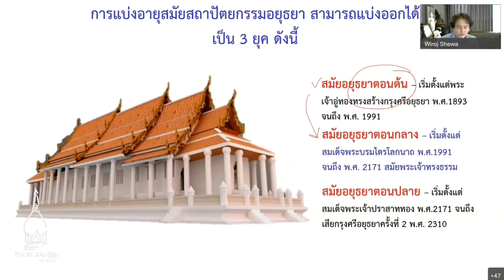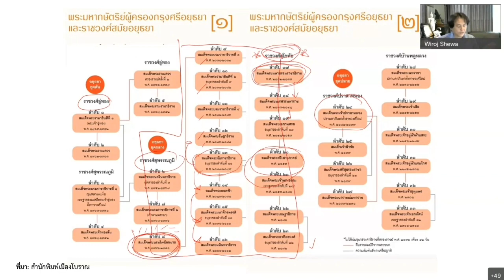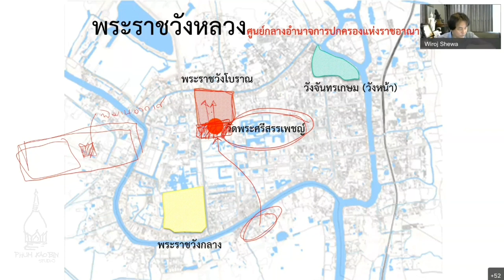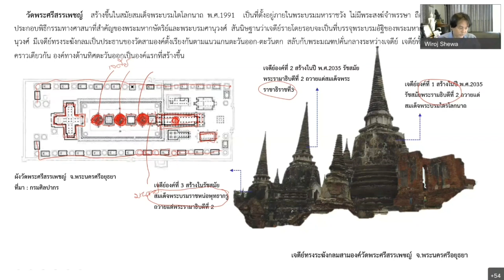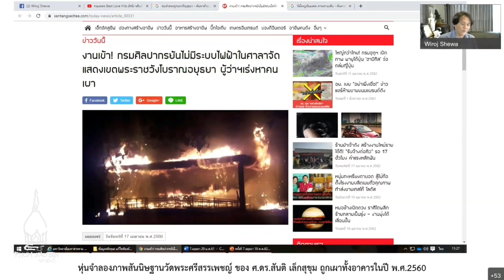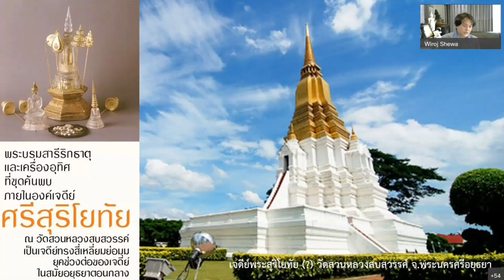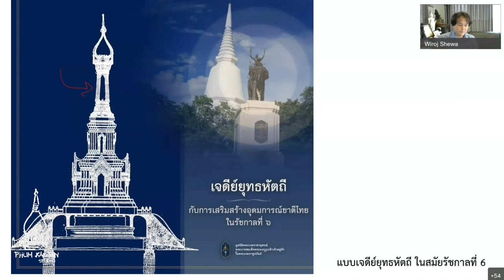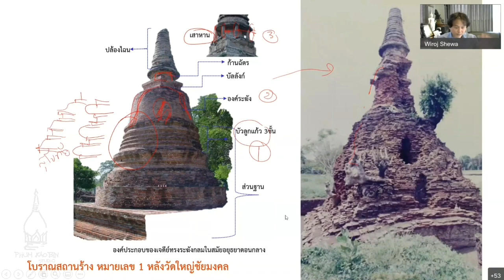สถาปัตยกรรมสมัยอยุธยาตอนกลาง ความเชื่อมโยงของประวัติศาสตร์ การเมือง สู่การพัฒนารูปแบบสถาปัตยกรรม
การบรรยายหัวข้อ สถาปัตยกรรมสุโขทัย
บรรยายโดย  รศ.ดร.วิโรจน์ ชีวาสุขถาวร

  บรรยายในวันที่ 11 ก.พ.65
  ในรายวิชาสถาปัตยกรรมไทย ชั้นปีที่ 3 สาขาสถาปัตยกรรม คณะสถาปัตยกรรมศาสตร์ ผังเมืองและนฤมิตศิลป์ ม.มหาสารคาม